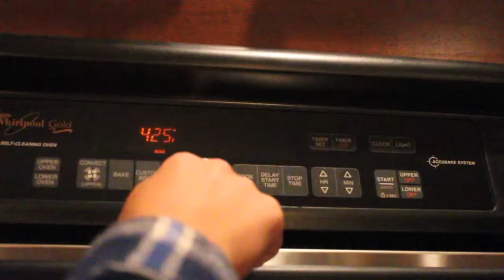How to make chocolate molten cakes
ingredients
10 tb. of butter
6 squares of bakers bitter sweet chocolate
1/2 cup of flour
1 1/2 of powder sugar
3 whole eggs
3 egg yolks